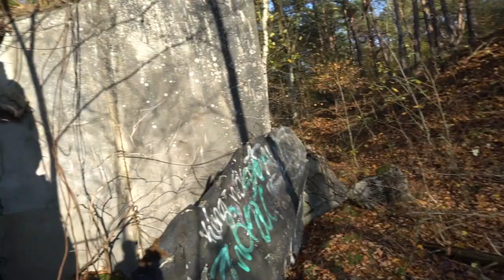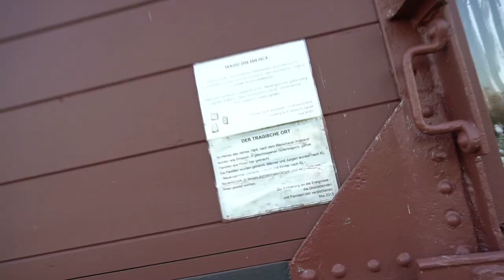BUNKER #03 | Lost places | DAS GEHEIMNIS 🤫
Willkommen zum letzten Teil der Bunker Stadt / Lost places mit Heiko und Mir.

Hier im Video zeigen wir euch, was wir vor Ort herausgefunden haben.

Es geht um das Geheimnis der Bunkerstadt im Wald.
In diesem Video ist der Schnitt öfters angesetzt, als im ersten Lost placesTeil, um nur das Wichtigste zu zeigen (Spannung aufrechterhalten.)

Auch einen neuen Trailer habe ich mit eingefügt, für die Leute, die zum ersten mal auf ein Video von mir stoßen... wie findet ihr es?

Interessiert Ihr euch für noch mehr Lost places??? oder sagt Ihr nöööö...!!!... mach mal lieber mit Survival Videos weiter! Vielleicht schaffe ich auch eine bunte Mischung zu finden.Soll heißen, was für Pflanzen oder Pilze wachsen in der Nähe von Lost places.